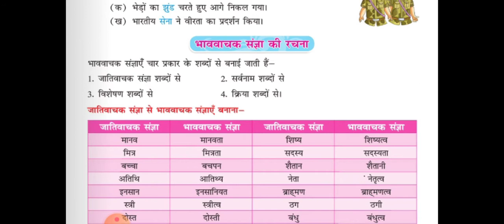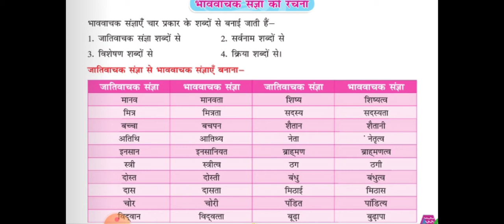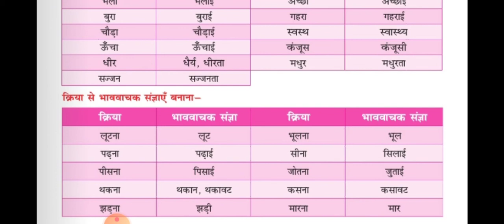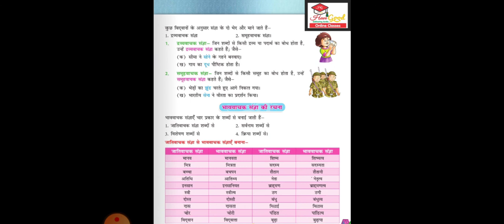संज्ञा | CHAPTER -4 | PART-2 | 5TH HINDI | BY ANUSHKA MAM